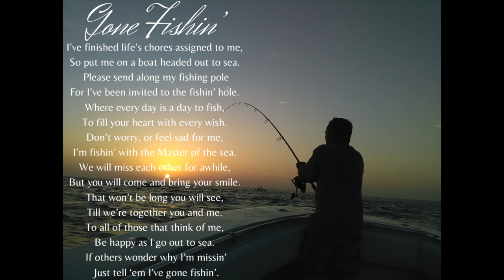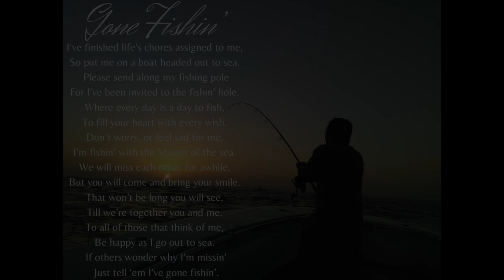Joseph Resnick Memorial 2021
Rest in Paradise Unc, we love you!